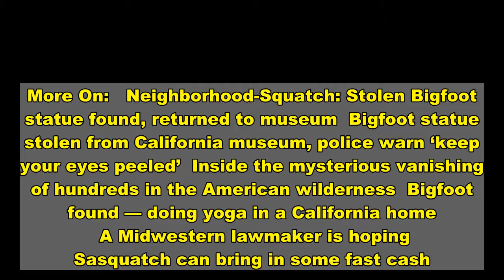OK Rep. Justin Humphrey proposes Bigfoot hunting season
More On:   Neighborhood-Squatch: Stolen Bigfoot statue found, returned to museum  Bigfoot statue stolen from California museum, police warn ‘keep your eyes peeled’  Inside the mysterious vanishing of hundreds in the American wilderness  Bigfoot found — doing yoga in a California home   A Midwestern lawmaker is hoping Sasquatch can bring in some fast cash.   Oklahoma Rep. Justin Humphrey has introduced a bill that would create a Bigfoot hunting season in the state.   The Republican state legislator believes hunters would be willing to pay for a state license to hunt the mythical beast.   Humphrey’s district includes the heavily forested Kiamichi Mountains, where a Bigfoot festival is held every year.   “Establishing an actual hunting season and issuing licenses for people who want to hunt Bigfoot will just draw more people to our already beautiful part of the state,” Humphrey said in a statement.   A license would only allow the trapping and release of the fictitious hairy ape-like beast, and not its killing.   Humphrey said he hopes to secure $25,000 in funding to be offered as a bounty.   The pol’s proposal caught Oklahoma Department of Wildlife Conservation spokesman Micah Holmes off guard. He told television station KOCO that the agency actually doesn’t recognize Bigfoot, and only uses science-driven research in its wildlife-management decisions.   Unfortunately for anyone interested in hunting Bigfoot in Oklahoma, the creature was last “spotted” 2,000 miles away, in Washington State.